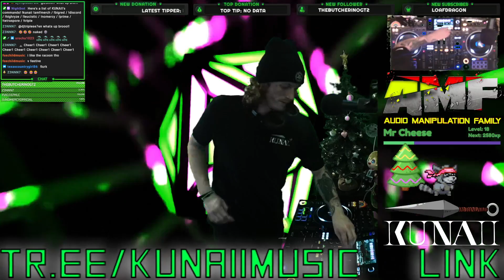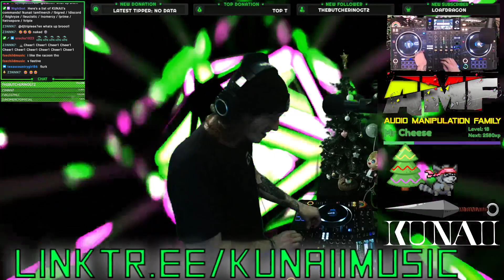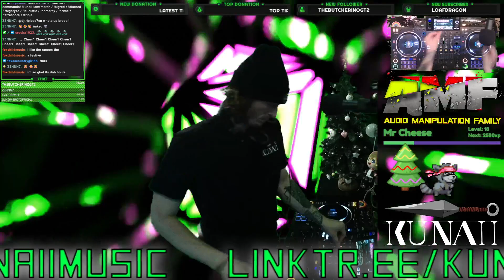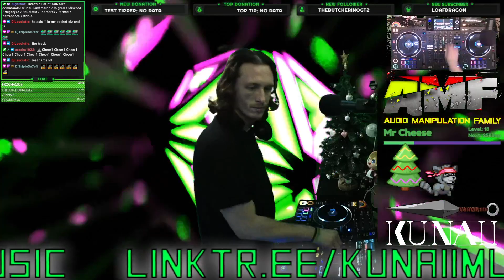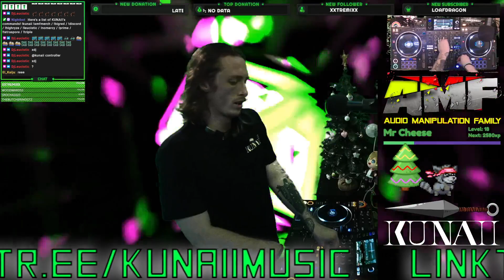WET N WILD WEDNESDAYS! w/ KUNAII | AUDIO MANIPULATION FAMILY! | !kunaii !amfmerch !discord !command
WET N WILD WEDNESDAY!!! | OPEN FORMAT EDM | AUDIO MANIPULATION FAMILY | w/ KUNAII

OPEN FORMAT EDM (70BMP-180BPM)

Hosted by: Audio Manipulation Family

(PARTS MAY BE MUTED DUE TO COPYRIGHT)

_I do not own the rights to any music played in this stream_

(PARTS MAY BE MUTED DUE TO COPYRIGHT) -- Watch live